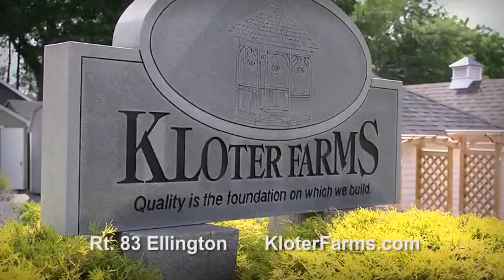Shopping at Kloter Farms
The Kloter Farms experience is unique. We specialize in custom home furnishings and outdoor structures. Clif says it best when he says, "We let the customer breathe."